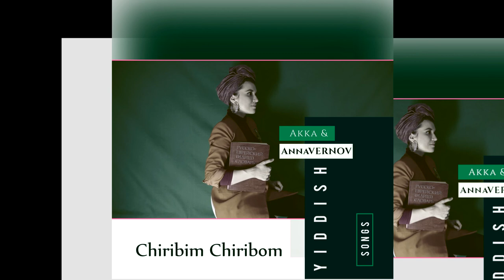Chiribim Chiribom - Чирибим Чирибом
Fondatrice « Vernov Production & AKKA music »
Présidente de l’association CASIdAF
« CENTRE D’ADAPTATION, SOCIALISATION ET D’INTÉGRATION DES ARTISTES EN FRANCE »
Présidente du « Bureau de Représentation de l’Union des Compositeurs d’Eurasie en France » BRUCEF